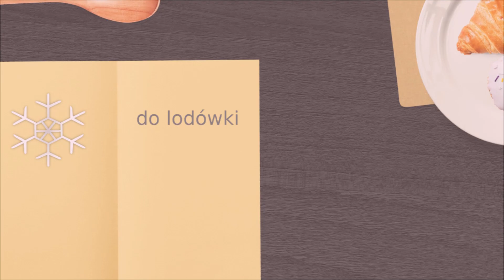Blok czekoladowy biały i ciemny😍Wspomnienie z PRLu!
Przepis na blok czekoladowy, który w czasach PRLu stanowił rarytas numer jeden! Tradycyjnie robiony z dodatkiem kakao, ja zrobiłam także w wersji białej o smaku prawie identycznym jak biała czekolada.